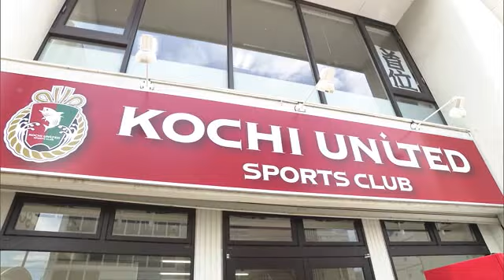「何が何でも3万人」高知ユナイテッドのホーム動員昇格条件。社長が宣言「絶対に今年J3昇格」 (24/07/09 17:10)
年間入場者数3万人を目指して！J3昇格を目指している高知ユナイテッドを後押ししようと、県や企業がスクラムを組みました。

鍛治屋アナウンサー
「J3昇格に向けて必要な観客動員数を増やすためにどうしていくのか、今から話し合いが行われます」

高知市で行われた高知ユナイテッドのホームゲーム集客作戦会議。ユナイテッドをはじめ県や、マスコミ、銀行などさまざまな組織の代表者らが集まりました。

ユナイテッドは今シーズンから社長に元寮母の山本志穂美さんが就任したほか鳴子をモチーフにした新しいユニホームがお披露目されるなどチームは一新。リーグ戦15試合を終えた現在の成績は12勝2敗1分と首位をキープしています。

J3昇格にはリーグ2位以内に入るだけでなく、今年15試合あるホームゲームの入場者数が年間3万人、1試合平均2000人を上回ることが条件です。

しかしこれまでの9試合では平均1100人と大苦戦。残り6試合で2万70人の集客をクリアしようと県が発起人となり、9日の会議が開かれました。

会議では…
「サッカーに関心がない人も呼んで来れるような、新たなコンテンツというのを
プラスワンしていかないと難しいですよね」

サッカーファン以外にも試合を見に来てもらえるよう、芸能人や声優をゲストに起用する意見や、駐車場の混乱を避けるためバスの利用者に特典を設ける案などが提案されました。

高知ユナイテッド・山本志穂美社長
「選手たちは本当にこの暑い中でも毎日一生懸命練習を重ねて、泣き言1つ言わず努力しています。彼らのあの頑張りに報いるためにも、私たちは何が何でも3万人集めて、しっかり彼らの援護をしていきたいと思っています。もう絶対に今年J3に上がりたい。そう思っています」